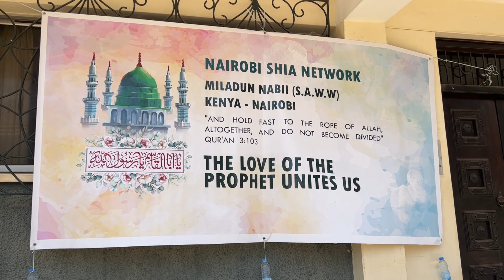Milad un Nabbi (S.a.w.w) Park Road Nairobi: Qasida Madrassatu Imam Jaffar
Milad un Nabbi (S.a.w.w) Park Road Nairobi 15/10/2022

Want to learn Arabic faster?
Use this code to get a discount: F5D69